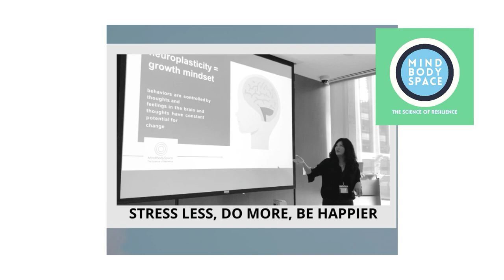MindBodySpace Podcast Science Backed Healthy Habits for High Achievers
Welcome to the MindBodySpace Youtube Channel where you can stress less and be more. As you know, mental health, physical health, and peak performance are the ultimate success combination—but why is it so hard to apply and maintain? Hi, I'm Dr. Juna, a Mom-M.D. specializing in mind-body and lifestyle medicine, and a faculty member teaching The Science of Resilience elective at The Juilliard School. I'll be sharing what I learn as I speak to fascinating experts in medicine, neuroscience, and psychology.

If you have questions or requests, submit them and we will answer them on the last Friday of each month!